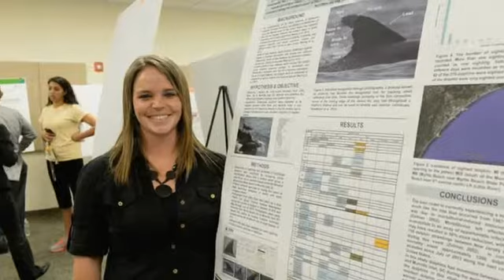Coastal Today Show, April 14 - 20, 2014 | Full Episode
On this week's Coastal Today...CCU students combat misconceptions about alcohol use; CCU strikes up an important conversation about poverty in Horry County; and local bottlenose dolphins catch the interest of and undergraduate student researcher.